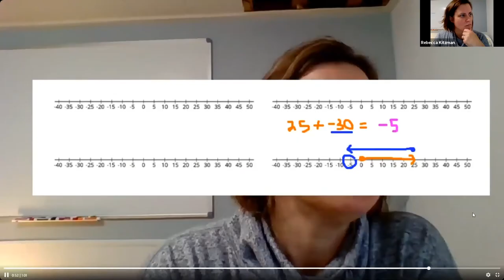School Beat Teaching in the Fall 2020